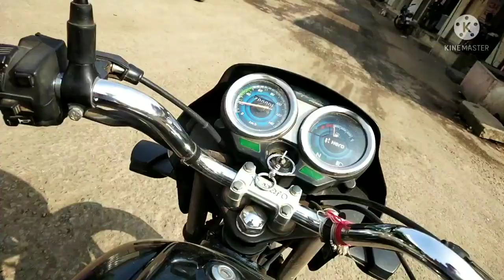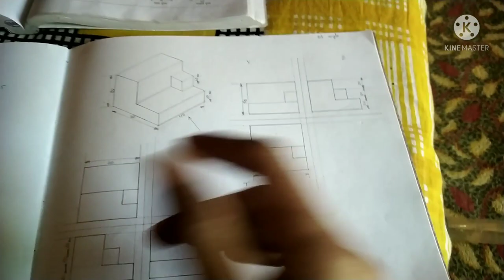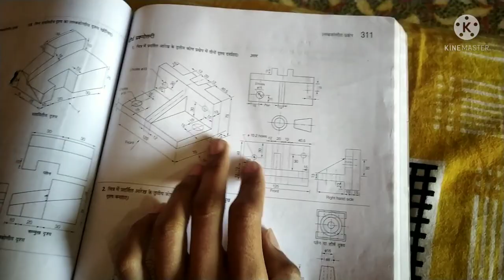Exam se eak din pehle ye kya ho gya😞